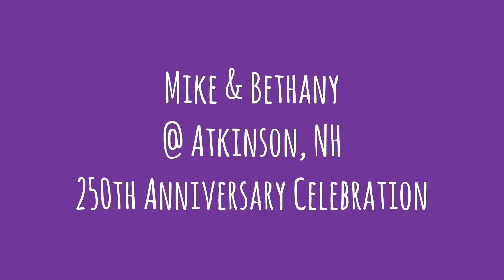Atkinson, NH 250th Anniversary Celebration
A few clips from Mike & Bethany's performance. Cough Syrup, Young the Giant- Collar full, Panic at the Disco- Riptide, Vance Joy.